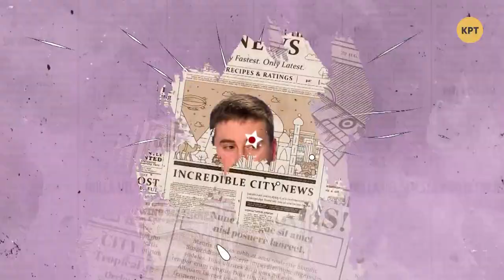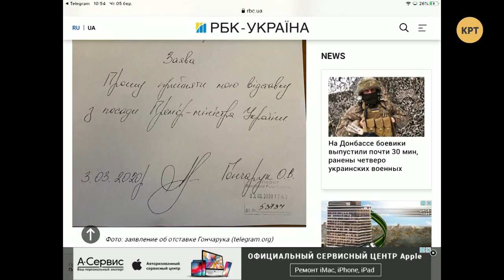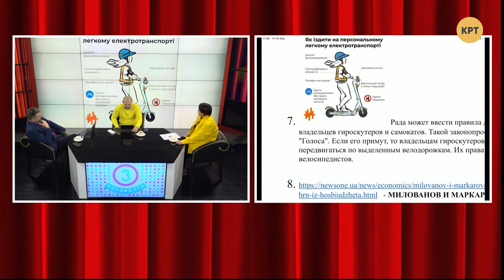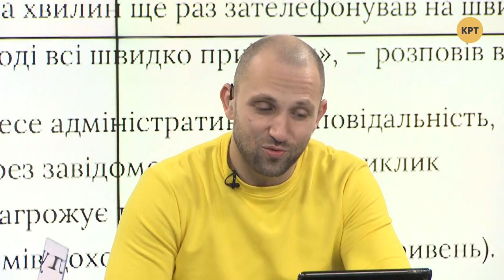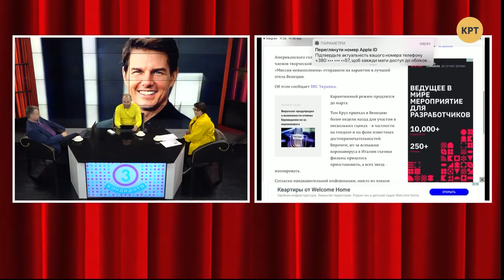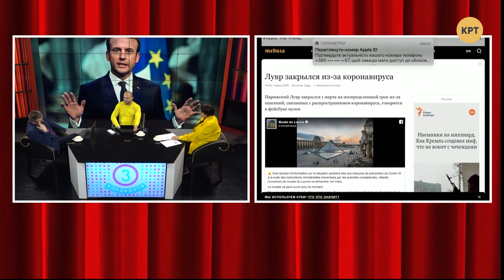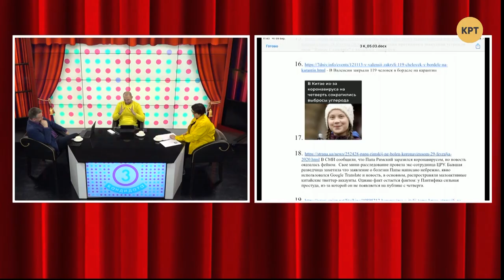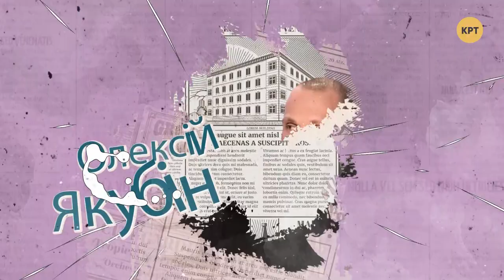Отставка правительства и кутюрные маски // Три кандидата с Валентином Землянским #6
Александра Решмедилова, Алексей Якубин и Валентин Землянский обсудили последние события Украины: отставку премьер-министра Гончарука, генпрокурора Рябошапки и правительства. Также ведущие обсудили маски на показах ведущих домов моды.

Распространи это видео!